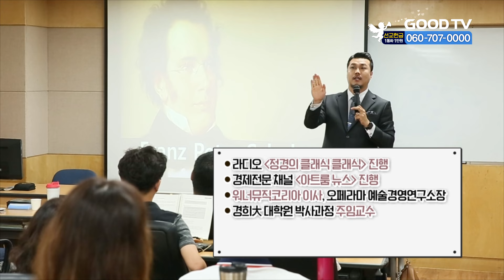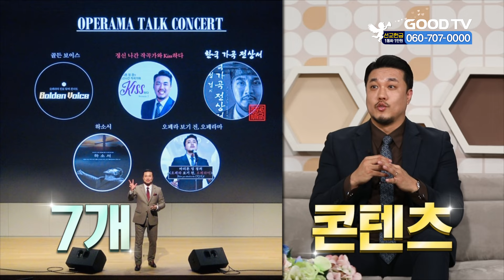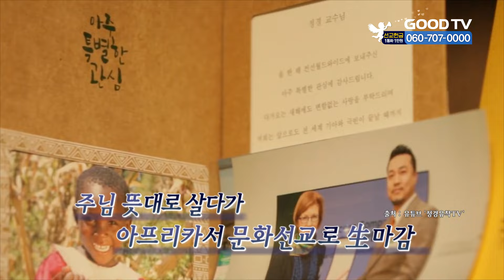[풀영상] 공부가 인생의 전부는 아닙니다 꼴통의 위대한 반란 | 매일주와함께 | 성악가 바리톤 정경 편 | 324회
하나님의 특별한 사랑과 역사를 체험한 사회 각계각층 사람들의 진솔한 이야기를 함께 나누고 아직 예수님을 구주로 믿지 못하는 사람들에게 확실한 믿음과 구원의 길을 안내하는 간증토크프로그램입니다.

 MC : 개그우먼 이성미, 신나는교회 이정기 목사
게스트 :  성악가 바리톤 정경

* 시청방법
- IPTV: KT Genie TV 234번, SKB Btv 293번, LG U+ 273번
- 위성TV: KT 스카이라이프 186번
- 케이블: Btv 케이블 224번, LG헬로비전 289번, 딜라이브 303번,